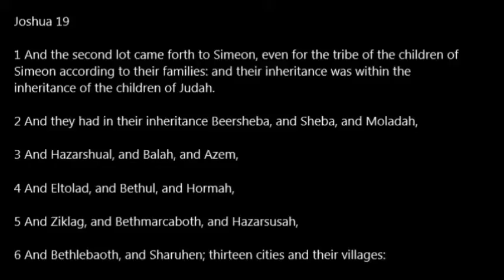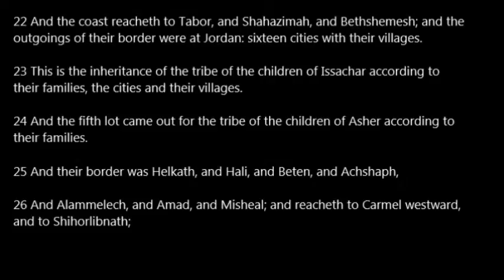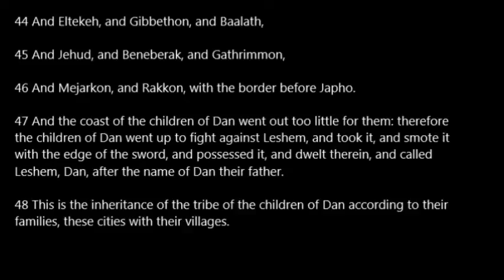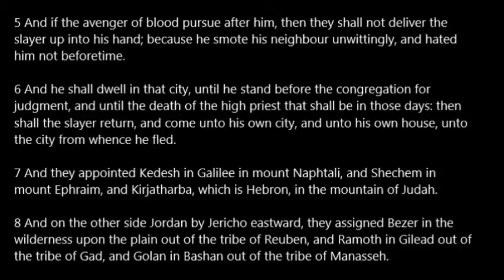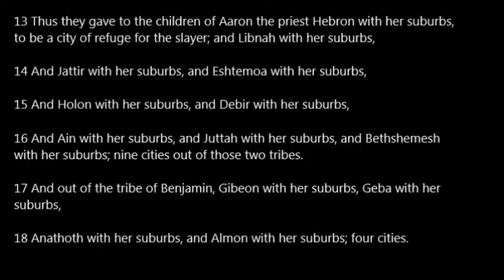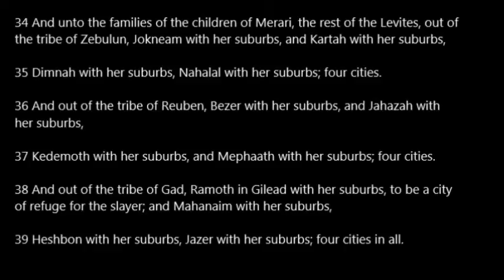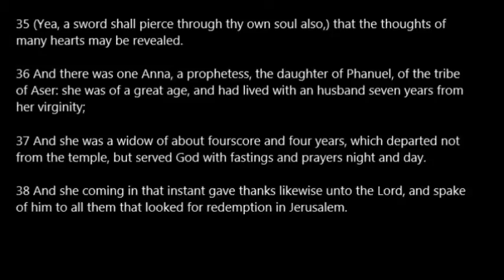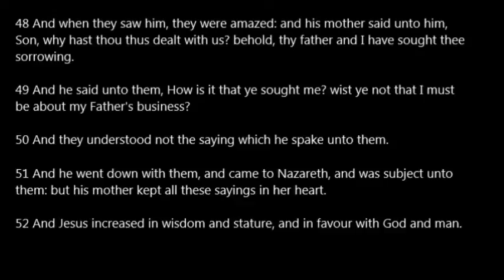Day 084 One Year Bible Read Along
Day 84: Josh 19-21; Luke 2:25-52